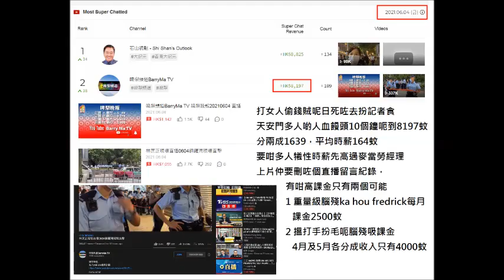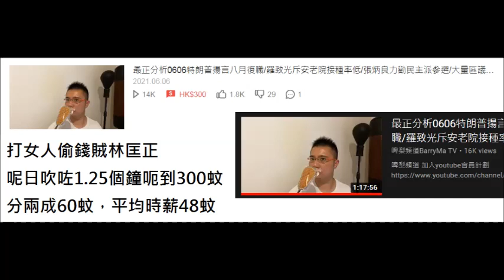20210606 啤梨晚報打女人偷錢賊林匡正係3105 -0606平均時薪69蚊。死咗街扮記者十個鐘呃到啲課金都高唔過夜間熱線仇思達坐係屋企做4個幾鐘節目。個數仲要超級腦殘出動先有，刪直播留言唔俾人知